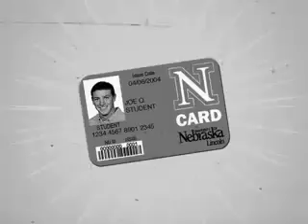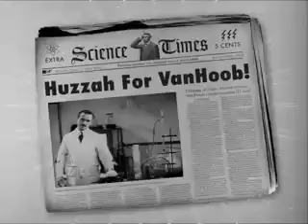The Pinnacle of Student ID Videos Part 1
From the University of Nebraska-Lincoln, the coolest student ID video trilogy I've ever seen. Actually, this is the only student ID video trilogy I've ever seen. But its still super funny and cool. Check it out.